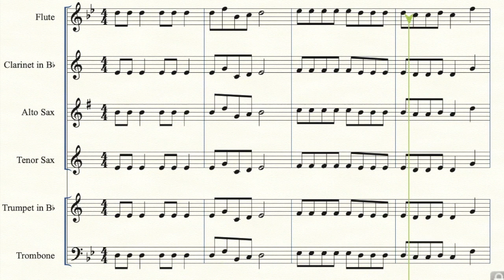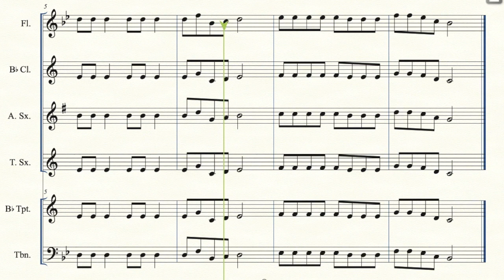VIVE LE VENT